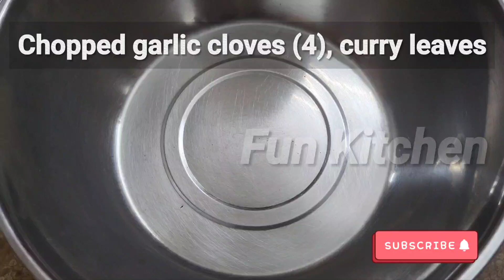மழைக்கு சூடாக சாப்பிட மொறு, மொறுப்பான கோதுமை மாவு, வெங்காய பக்கோடா // 🌾wheat flour onion Pakoda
PakodaSandwich